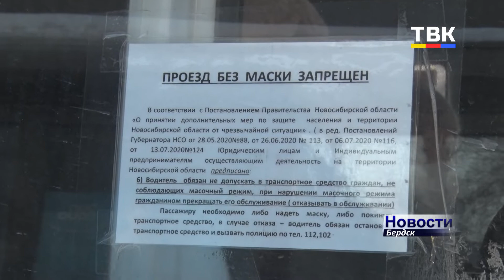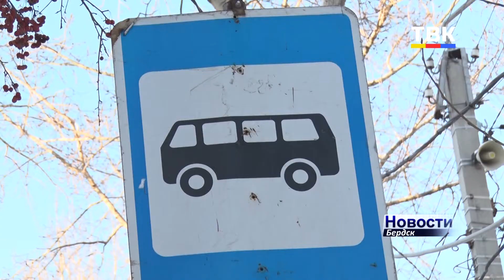Перечень организаций для посещения по QR-кодам расширен в Новосибирской области